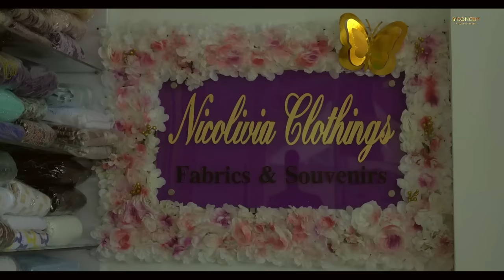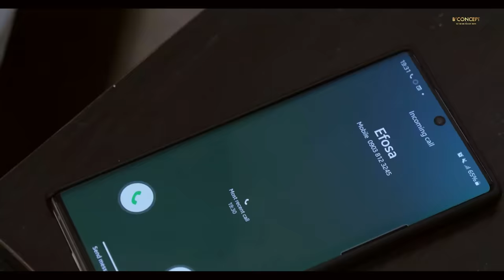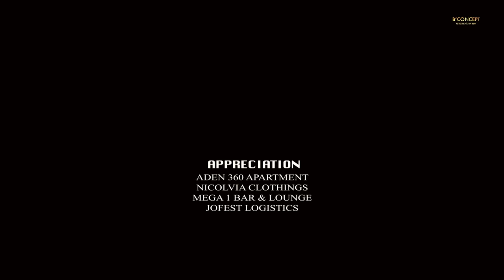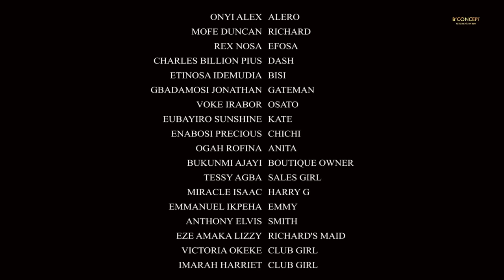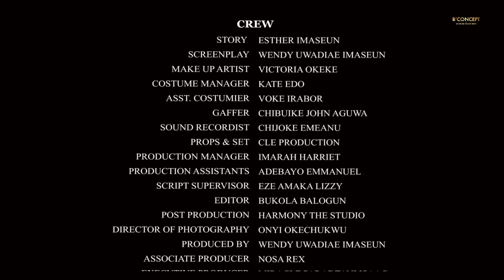Mad House/Onyi Alex/Babarex/ Etinosa/Mofe Duncan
2 couples living in the same building have entwined and chaotic lives.